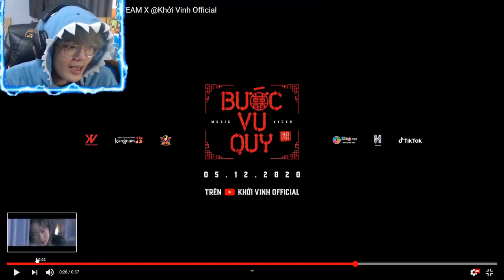PHONG CẬN REACTION TEASER BƯỚC VU QUY | HERO TEAM x KHỞI VINH OFFICIAL